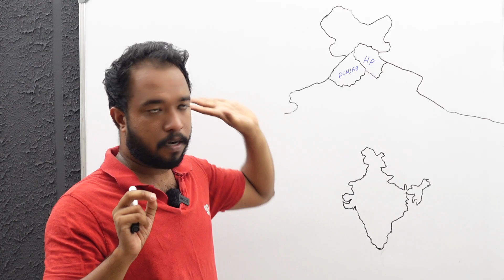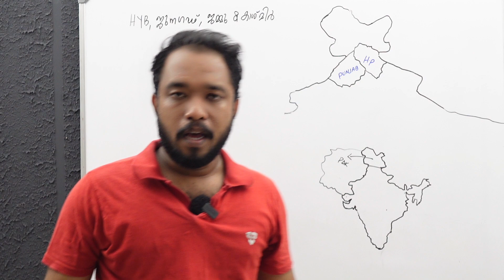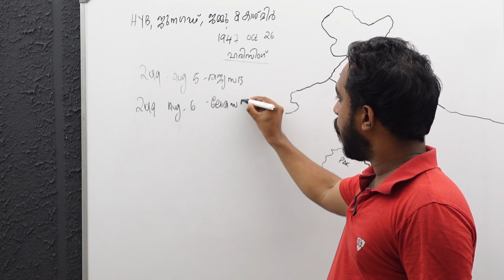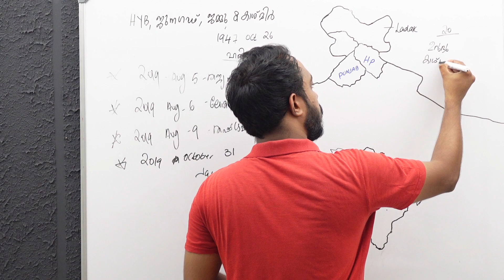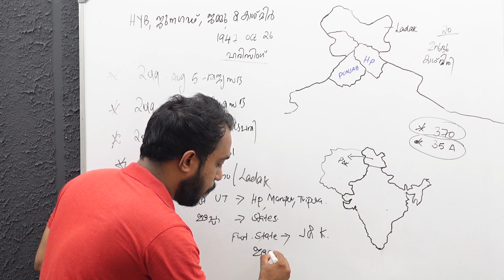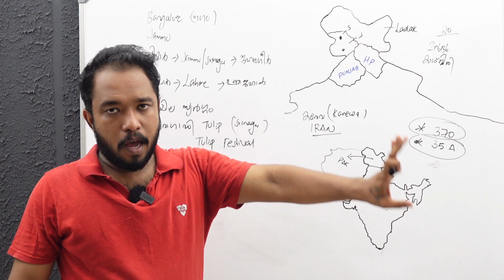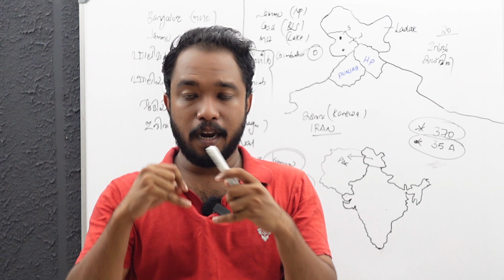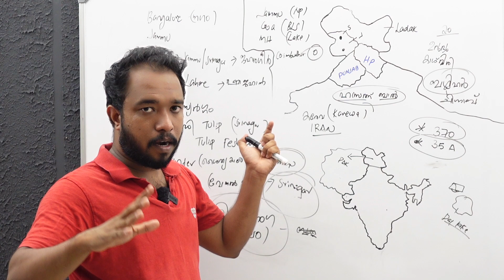Jammu & Kashmir പഠിച്ചിരിക്കും എന്ന് പറഞ്ഞാൽ പഠിച്ചിരിക്കും (Union Territory of India) Mr & Mrs PSC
PUNJAB ന്റെ PART-1 കണ്ടു കഴിഞ്ഞെങ്കിൽ. LAST PART ( PART-2) കൂടി കാണുക. എന്നാലേ PUNJAB മുഴുവൻ പഠിച്ചു തീരു.. LINK താഴെ ⬇️

❤️ നമ്മുടെ പുതിയ ചാനൽ ആണ്

👉 What's App - 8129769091 ( No calls &
                              Messages Only What's App

PSC പഠിക്കുന്നവർ ഞങളുടെ ഈ Telegram channel ൽ JOIN ചെയ്യുക

ഈ LINK വഴി JOIN ചെയ്യാൻ പറ്റുന്നില്ലെങ്കിൽ. Telegram ൽ  Mr and Mrs psc official എന്ന് search ചെയ്യുക. join ചെയ്യുക.